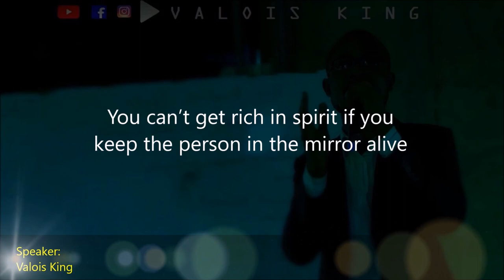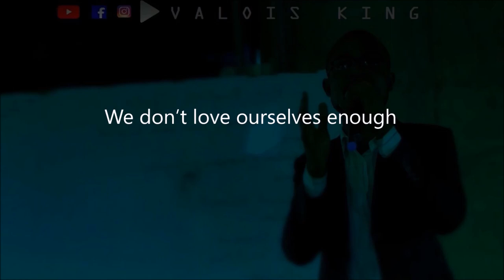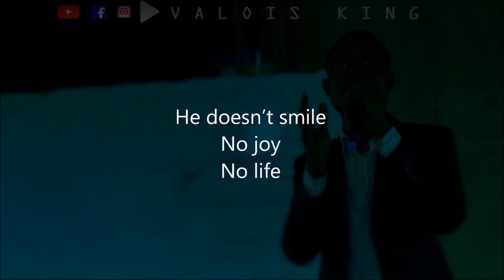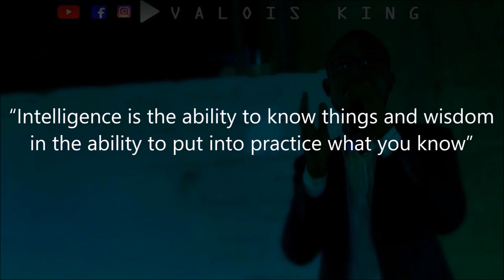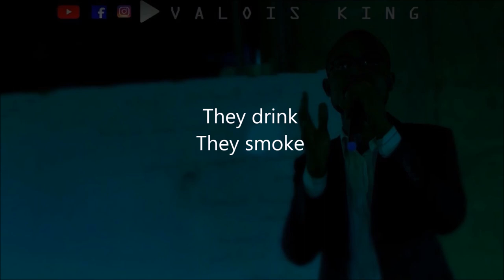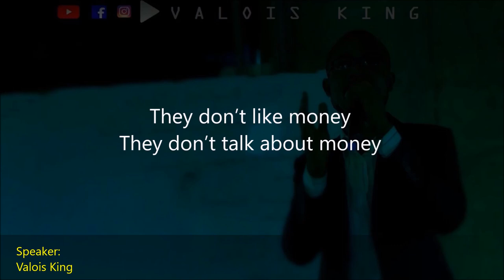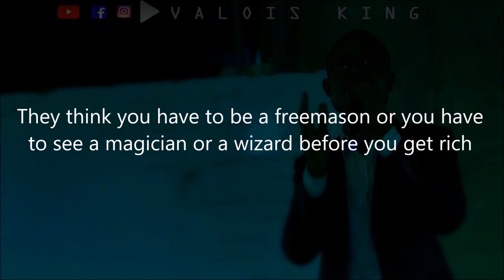7 Poor Mentalities To Avoid - Valois King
Knowing what mindset you should have is great but ignoring what mindset you shouldn't have is obviously ignorance.
Because, you can get into that without being aware that you are having the wrong mindset.

Discover is this video 7 POOR MENTALITIES YOU SHOULDN'T HAVE.

Some of us already have 1 or 2 of these mentalities.
Most importantly, you will also learn how to overcome them in this video.